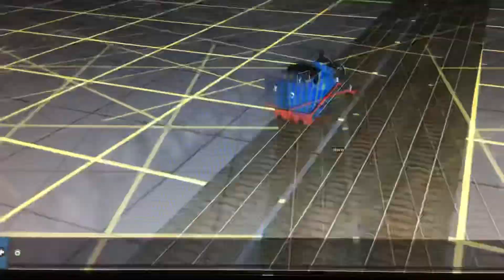train wreck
reskins by tidmouthworks and northwesternrailways